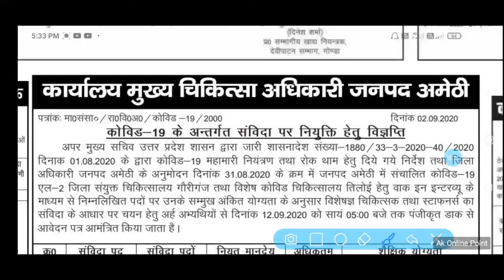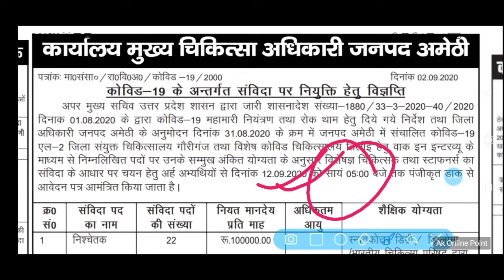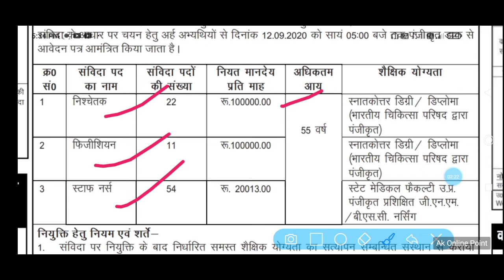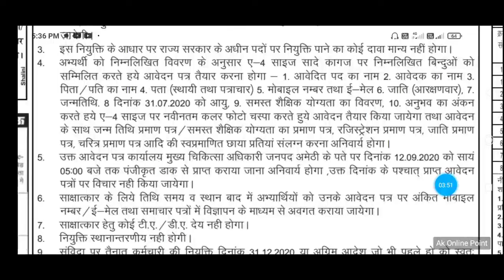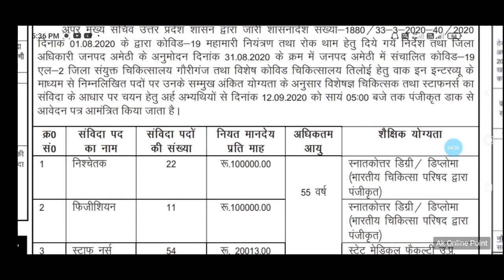Staff Nursh New Vacancy 2020| Staff Nusrh Bharti 2020 | Only Interview | Staff Nusrh संविदा पर बहाली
💠 💯% मिलेगी सफलता 🎯 👆👆👆

🔍 Keyboard :-

bihar level job in bihar
bihar government job bihar contract bass job, bihar jila wise job, bihar all job,bihar latest job update bihar recruitment 2020,bihar bhartiya 2020

My Gadget:-      ⬇️⬇️⬇️⬇️⬇️

My Mic

My Mobile

My Laptop

                                                         Thanks.